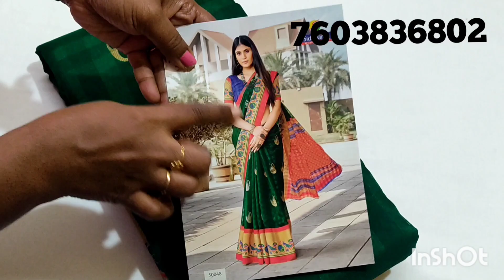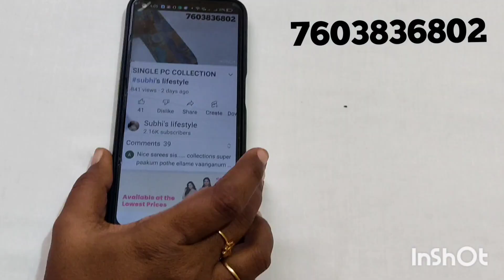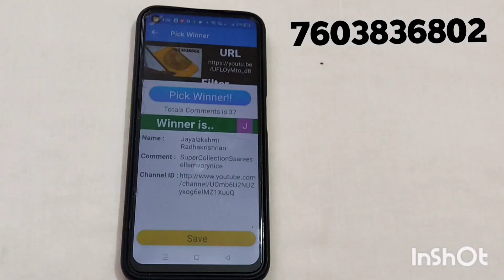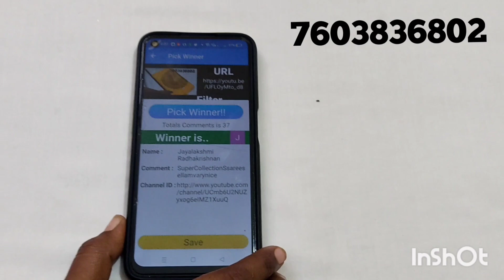CATALOGUE SAREES COLLECTION subhi's lifestyle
Hi friends